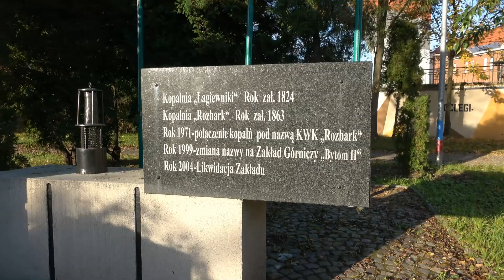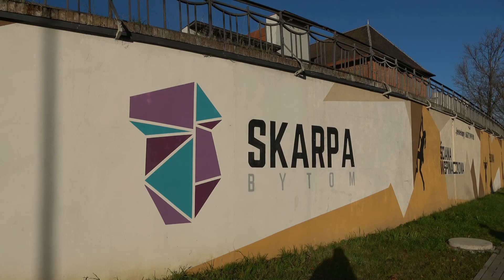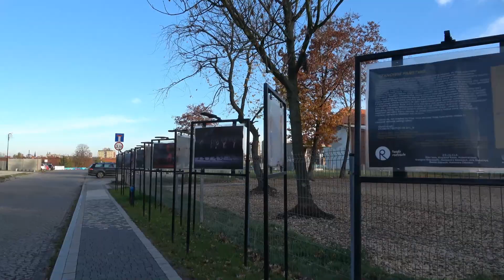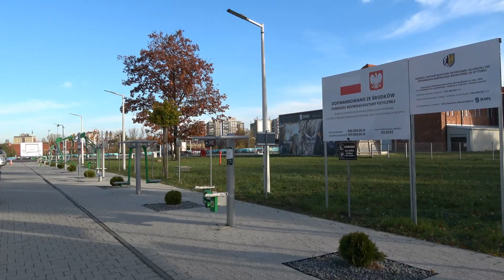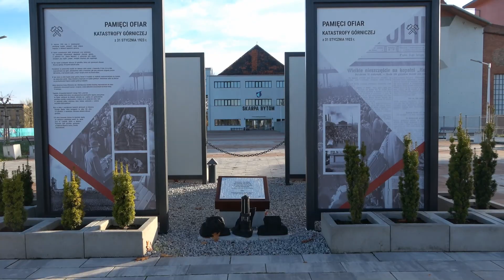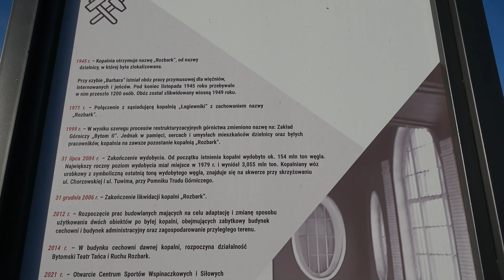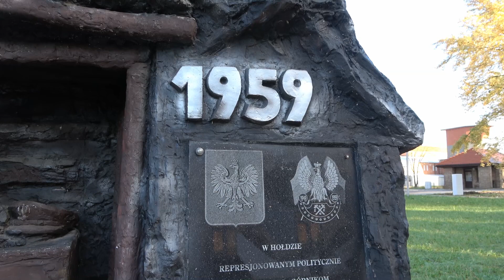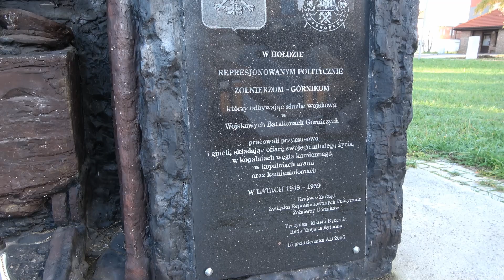Zrewitalizowane tereny po byłej KWK Rozbark. Bytom. Śląskie. Polska.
W ramach projektu zrealizowane zostały wszystkie zaplanowane prace mające na celu adaptację i zmianę sposobu użytkowania dwóch obiektów po byłej Kopalni Węgla Kamiennego Rozbark w Bytomiu obejmujących zabytkowy budynek cechowni i budynek administracyjny oraz zagospodarowanie przyległego terenu.
Tereny przyległe do obiektów zostały zagospodarowane małą architekturą: niska zieleń, ławki, latarnie, wybudowano parking na 163 miejsca postojowe Cała realizacja projektu zakończyła się w styczniu 2014 r. Zrewitalizowany w ramach projektu obszar zyskał nową jakość.